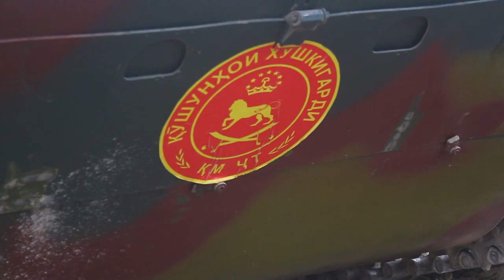Russian Army Repaired Damaged Armored Vehicles in the border with Tajikistan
“For border checkpoints.” Russia helps Tajakistan repair military equipment
Under an intergovernmental agreement, two assembly points for damaged vehicles were deployed at Sambuli and Liaur training grounds near the cities of Bohtar and Dushanbe, where Russian specialists train Tajik troops to service and repair weapons and military equipment for their army.
Organized welding, replacement of faulty components and assemblies, maintenance of electrical equipment, as well as repair of batteries.
More than a hundred combat vehicles returned to duty.